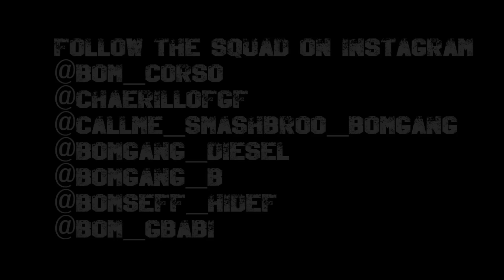BOM CORSO -Ion Fuck Wit U (Prod by @OGMAXG) Watch IN 1080P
BOM CORSO Take it to the streets with his new smash street banger Ion Fuck Wit U